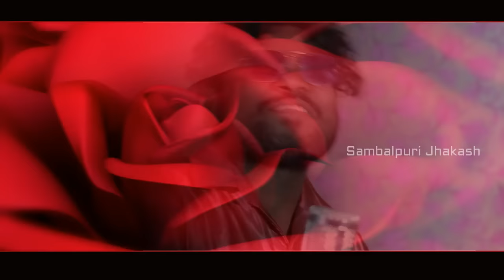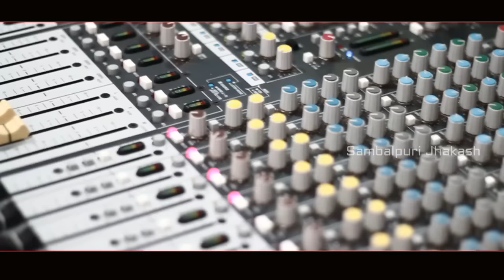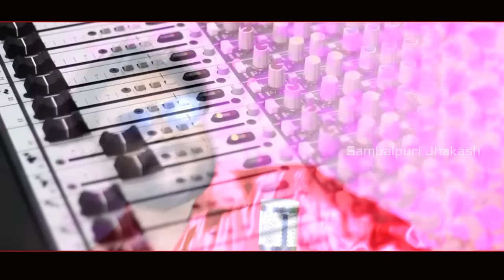Exam Dele Fail Hebu(Part-2) Full Song || Jashobanta Sagar || Anmesha || Mantu Sagar || Sarat Budek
Presenting Full Song ExamDeleFailHebu(part-2)by jashobantasagar & anmesha SAMBALPURI JHAKAS & JASHOBANTA SAGAR OFFICIAL Present "Exam Dele Fail Hebu" by Jasobanta Sagar & Anmesha, Music Mantu Sagar and Lyrics Sarat Budek.

Singer,-Jashobanta Sagar & Anmesha
Lyrics-Sarat Budek
Producer-Amit Bag
Special thanks-Bhakta & Mutu Bhanja
MPD & Mastering-Biplaba Deep
Recording-MS STUDIO
Keyboard-Dolamani Sahu
Rhythm-Raja,Subash,Ashok Dada, Lala(Ganesh)
Catagory-Studio Version
Language-Sambalpuri